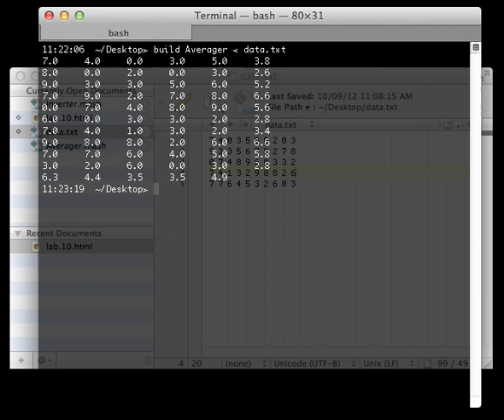lab 10 q 2